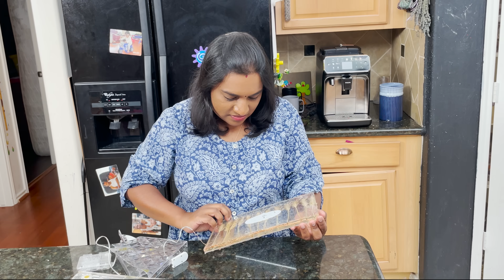DIY Flower Light in Tamil | How to make Resin Flower Night Light in Tamil | Resin Art in Tamil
In this video we will see how to make flower light at home in tamil. In this resin art we are going to embed some dried flowers and some string lights (fairy lights) and then cure the resin to make an awesome night light. This night lamp is super cool and easy to make project at home and this diy project will be a great for families.